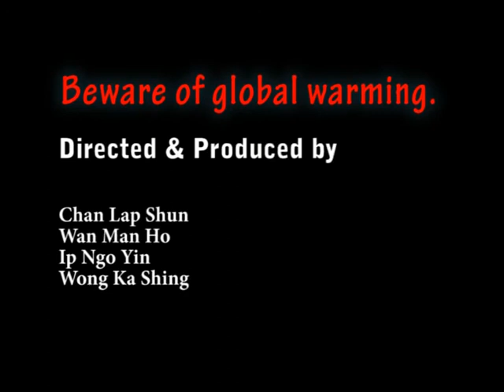YYC Animation The Future of the Polar Bear